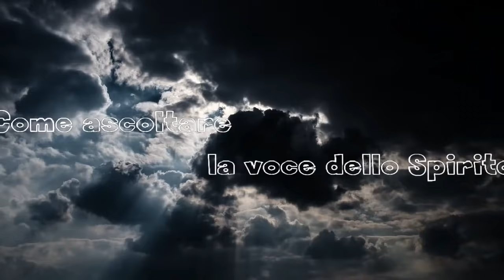Discepolato 10 Come ascolare la voce dello Spirito